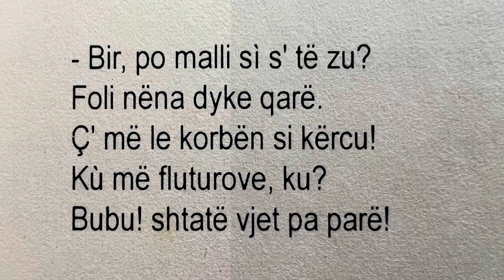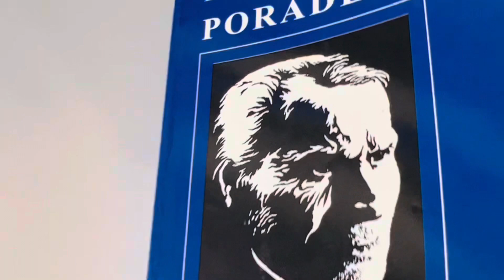“Malli i vjershëtorit” poezi nga Lasgush Poradeci, interpreton Ligoraq Riza